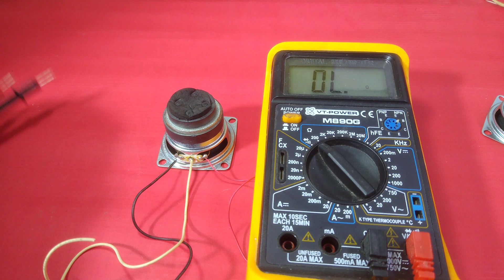¡No Creerás lo que Hice con Viejos Parlantes de Computadora!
¿Tienes parlantes antiguos acumulando polvo? ¡No los tires! En este video, te mostraré cómo transformar esos altavoces viejos en un potente altavoz Bluetooth casero.

    0:00 Introduccion
    0:46 Inspeccion de los parlantes
    1:26 Como Medir un parlante
    2:31 Impedancia en Los Parlantes
    3:28 Veamos la Placa Bluetooth
    4:29 Hacemos la Carcasa
    5:21 Resultado final
    5:52 Prueba de sonido
    6:29 Despedida